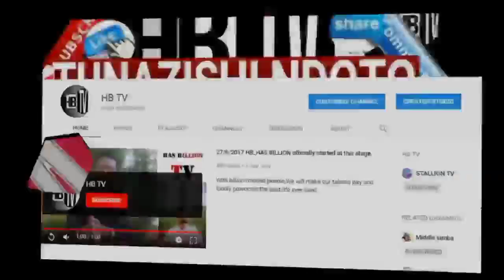MANENO ya DIAMOND kwa MWIJAKU baada ya kukosa TUZO yanachoma Sana.